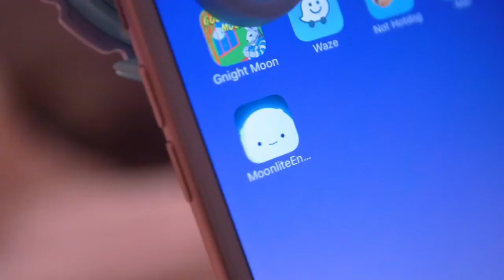Moonlite Website Trailer www mymoonlite com Fall 2017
Moonlite is the first storybook projector for your mobile phone. Turn storytime into a magical experience that both children and parents enjoy!